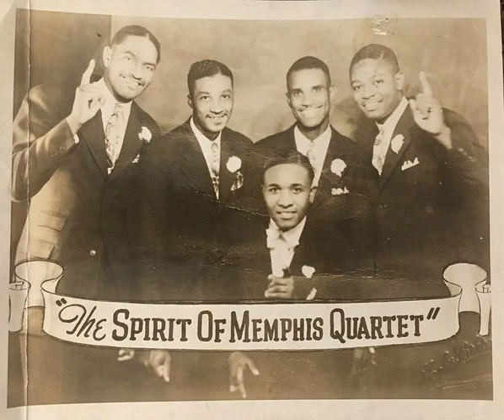The Spirit of Memphis Quartet - In The Garden